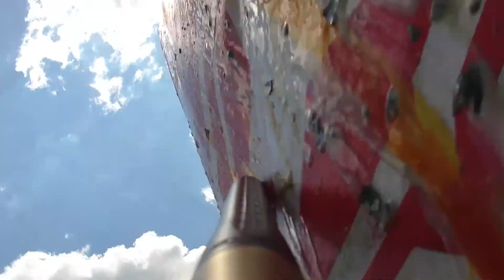Pre Event 2 Paintball Practice - Sunday Scrims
This is the third and final practice on the Cxbl Event 2 layout. This is almost all of the footage that i got from the Sunday practice. The footage was shot with an R7 1080p Camera. The gun is a geo 3.1 Hope you guys enjoyed!